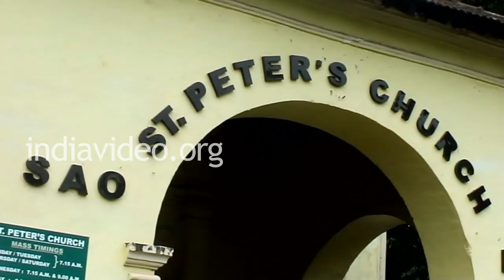St.Peter's Church, Goa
Shown in this video is St. Peter's Church in old Goa, India.